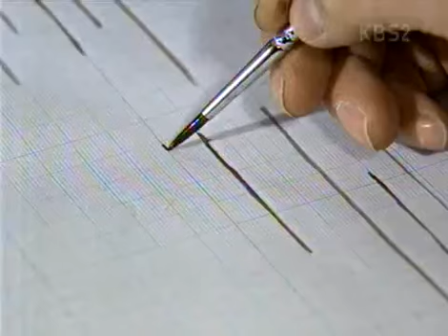Drama City 20031130 #004